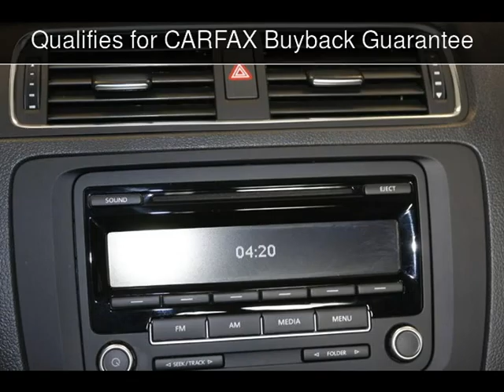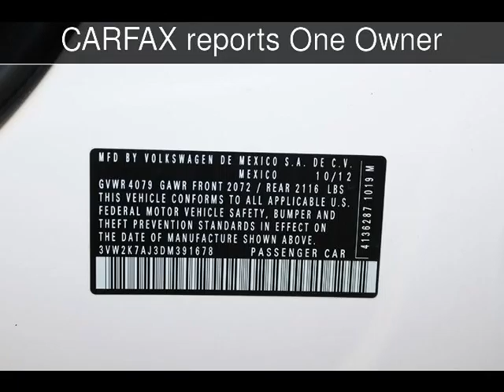2013 Volkswagen Jetta S Used Cars - Virginia Beach,Virginia - 2016-05-12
See more details about this used car This 2013 Volkswagen Jetta S with 8,867 miles is for sale at Select Automotive (VA).